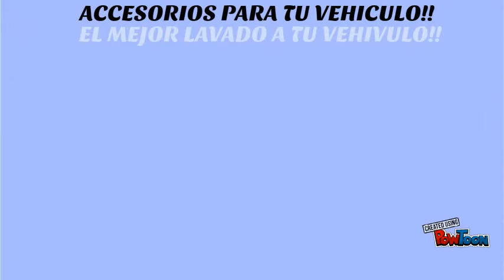AUTOMATIC CAR WASH